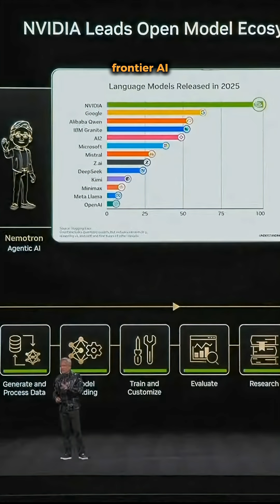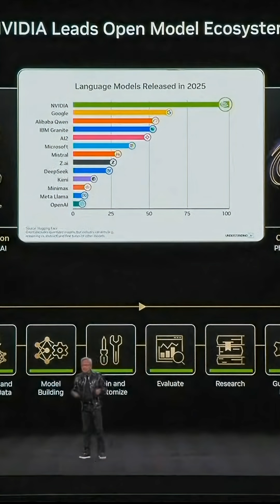@NVIDIA's Jensen Huang on How Open Models Are Reshaping AI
At CES 2026, Jensen Huang outlined how open AI models are transforming the industry.

Backed by billions in NVIDIA’s DGX cloud supercomputers, Huang revealed a suite of frontier systems, from La-Proteina and Earth-2 to Nemotron 3 and Groot, each designed to advance intelligence across scientific, physical, and robotic domains.

This keynote from the CES 2026 stage demonstrates @NVIDIA's vision: a future where enterprise and open innovation converge to accelerate progress across every sector.